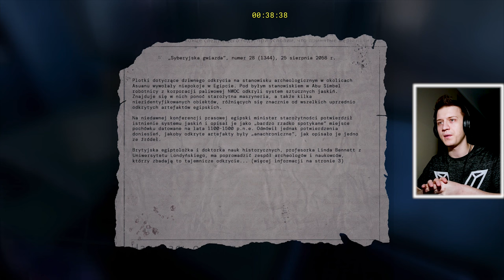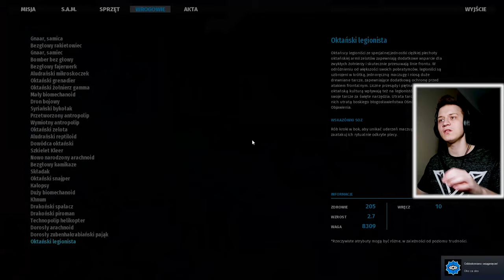SKUTEREM PRZEZ ŚWIAT ❄️| Serious Sam Siberian Mayhem #3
Ogromna mapa i SKUTER ŚNIEŻNY!

❤️- Polski gameplay Serious Sam / Siberian Mayhem❤️
❤️- Zagrajmy w Serious Sam  / Siberian Mayhem❤️
❤️- Let's play Serious Sam  / Siberian Mayhem❤️
❤️- Gameplay Serious Sam  / Siberian Mayhem❤️
❤️- Serious Sam  gameplay PL / Siberian Mayhem gameplay pl❤️

💬Title: SKUTEREM PRZEZ ŚWIAT ❄️| Serious Sam Siberian Mayhem #3💬